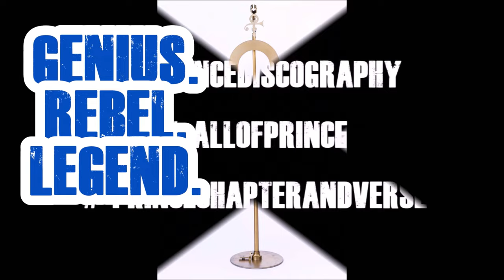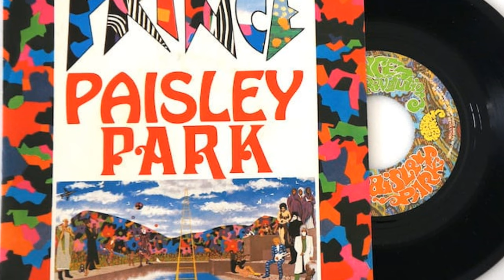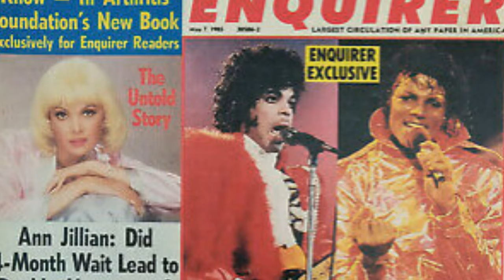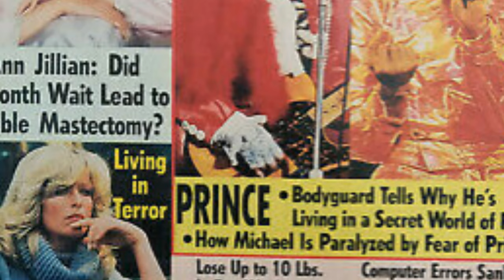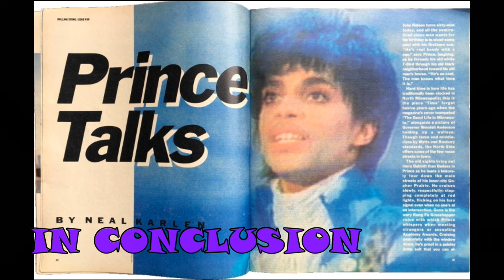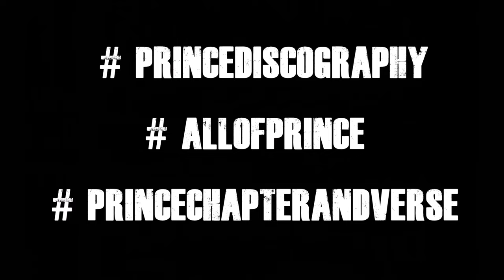Prince and the Revolution - Around the world in a day Album review (1985)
0:00 intro
1:21 Opening thoughts
5:28 Around the world in a day
8:06 Paisley park
11:45 Condition of the heart
14:07 Raspberry beret
17:12 Tamborine
18:54 America
22:10 Pop life
24:14 The ladder
27:02 Temptation
30:53 In conclusion
32:22 Outro